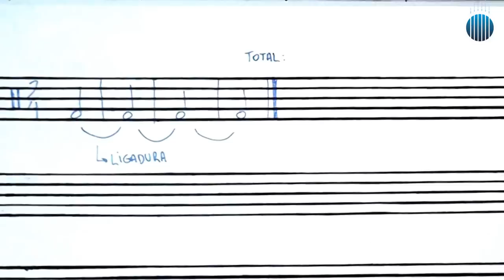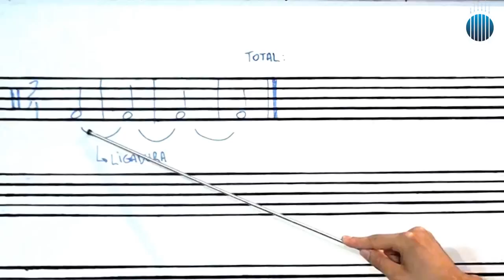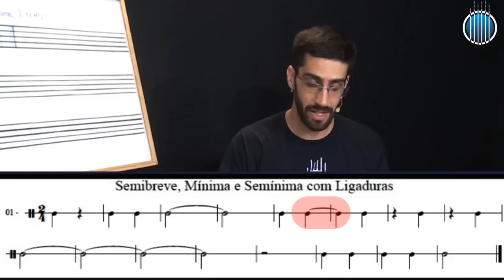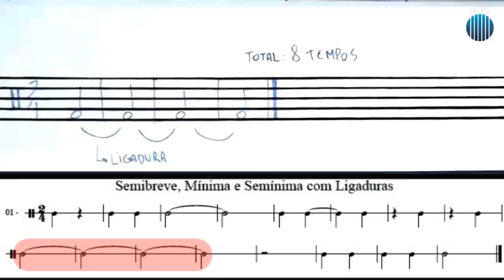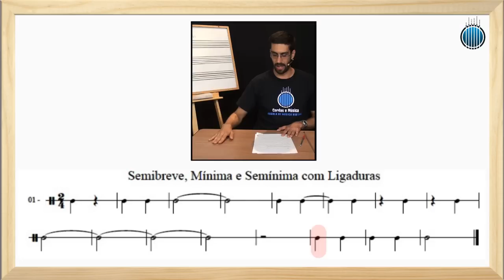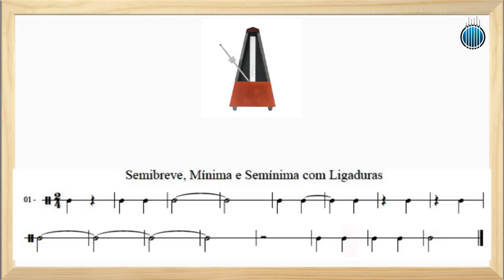Utilizando as Ligaduras em Compassos Simples - Curso de LEITURA RÍTMICA - Aula Nº05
✅ CURSO COMPLETO DE LEITURA RÍTMICA E MAIS 40 CURSOS (ORDEM CORRETA DE TODAS AS AULAS)

Vídeo Aula com a Professores  DIEGO FORTE e JANDIRA DINIZ